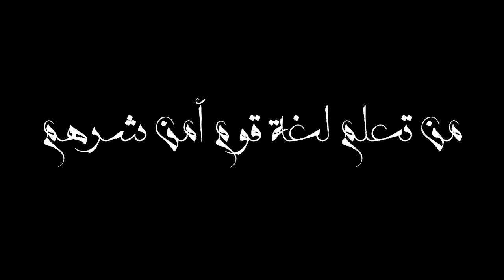سلسلة تعلم اللغة التركية من الألف إلى الياء I الحلقة 21 : محادثة باللغة التركية - التعارف Tanışma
لاتنسوا الإعجاب بالفيديو والإنضمام لعائلتنا وذلك بالضغط على زر الإشتراك وتفعيل جرس الإشعارات ليصلكم كل جديد .

شاهد المزيد  من الفيديوهات :

- سلسلة تعلم اللغة التركية من الألف إلى الياءI الحلقة 20 : ضمائر الإشارة Işaret Zamirleri الجزء 1

- سلسلة تعلم اللغة التركية من الألف إلى الياء I الحلقة 19 : أدوات المطبخ Mutfak Aletlerii

- سلسلة تعلم اللغة التركية من الألف إلى الياء I الحلقة 18 : كلمات التحية Selamlaşma Kalimeleri